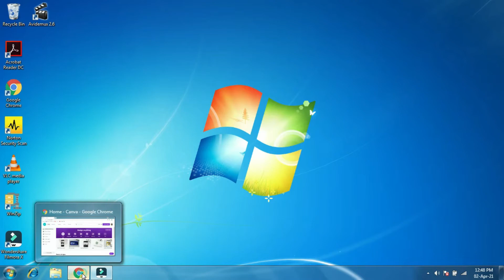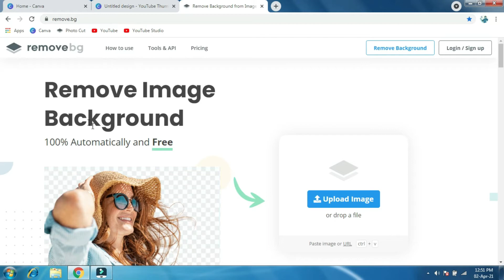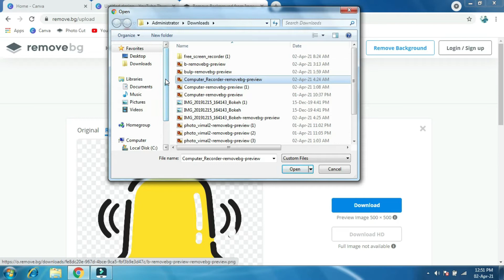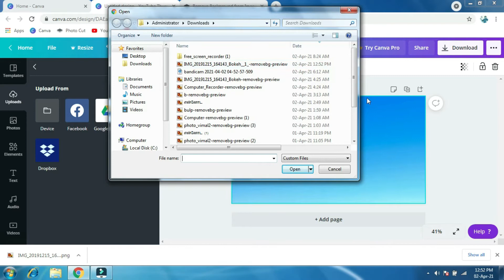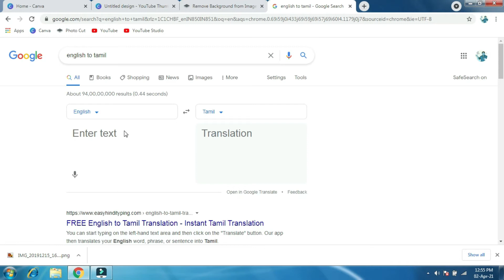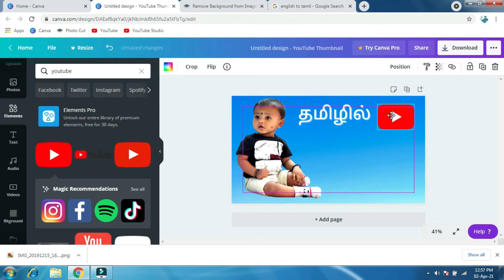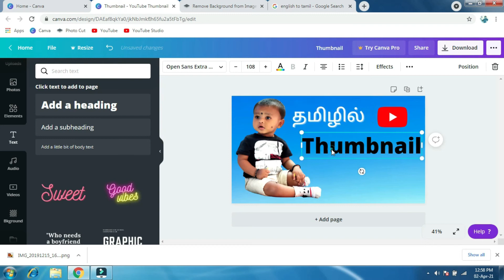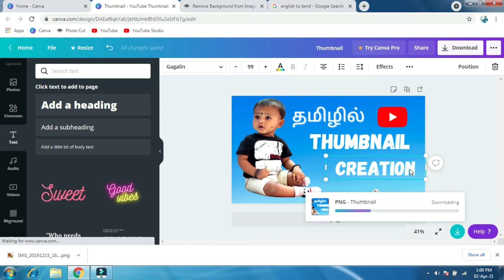How to create Thumbnail for YouTube in Tamil | YouTube thumbnail tutorial in Tamil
Hi All,

In this video, I explained "How to create thumbnail for youtube in Tamil" and Created a basic thumbnail design using canva.

I explained very simple and easy way to create youtube thumbnail.

Its very helpful for youtubers.